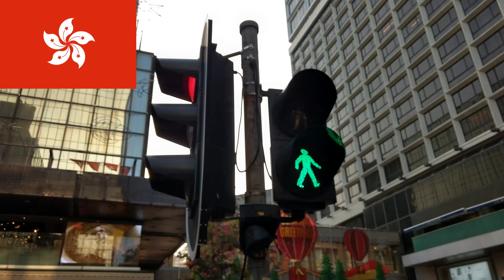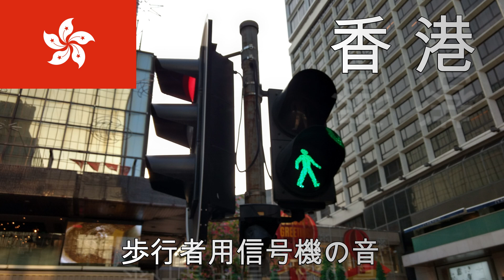【香港】歩行者用信号機の音｜Traffic Signal Sounds Hong Kong｜Traffic Light｜交通燈｜紅綠燈｜红绿灯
香港の歩行者用信号機の音を録って来ました。
【0:06】歩行者用が赤の音
【1:29】歩行者用が青（緑）に切り替わった音
【1:45】歩行者用が青（緑）から赤に切り替わるタイミングの音
【1:54】歩行者用が赤の音

☆☆画像と音は一致してませんので、予めご了承くださいませ。